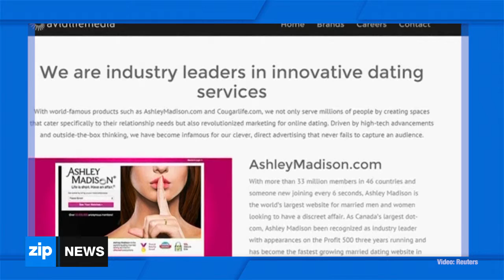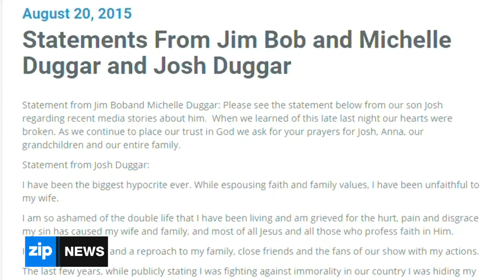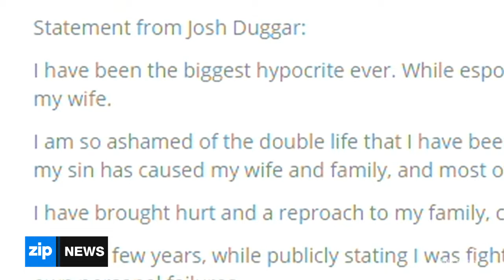Ashley Madison hack now costing lives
After a mass data leak following the hacking of Ashley Madison, at least two users have now committed suicide. Is death an appropriate sentence for cheating?